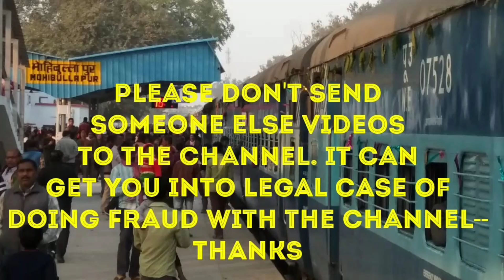09076 बांद्रा-रामनगर बदायूं से गति बढ़ाते हुए--09076 Bandra-Ramnagar Covid Spl Departing Badaun